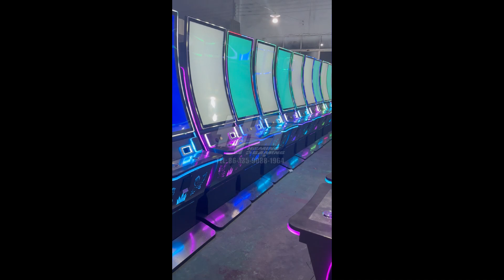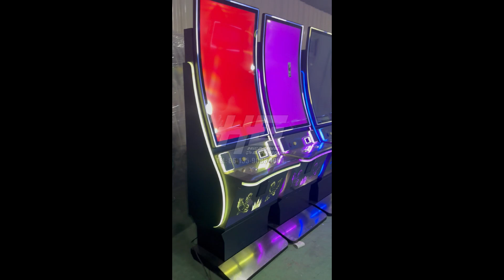43" Curved Metal Cabinet Casino Slot Gaming Game Cabinets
43" Curved Metal Cabinet Casino Slot Gaming Game Cabinets
32” 43” Metal Slot Gaming Cabinet;